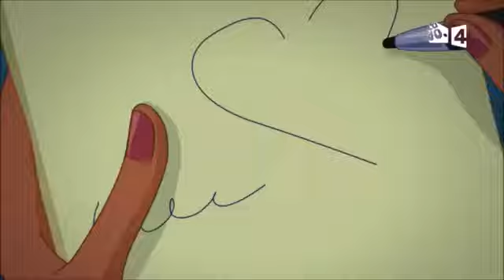LoliRock L'heure de gloire partie 1 !